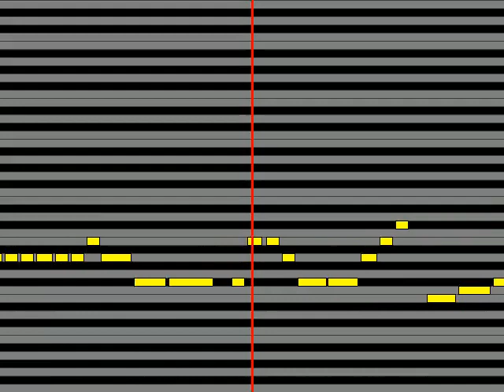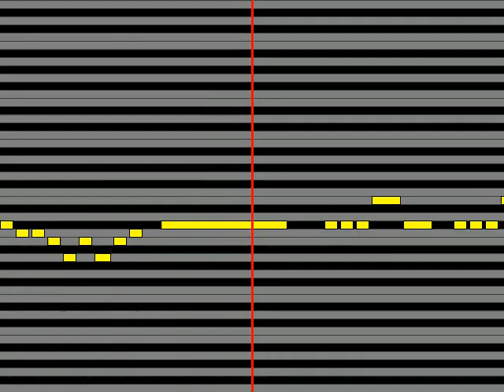【ガイドメロディ】 ALKALOID天城一彩CV 梶原岳人、白鳥藍良CV 天崎滉平、礼瀬マヨイCV 重松千晴、風早巽CV 中澤まさとも Distorted Heart